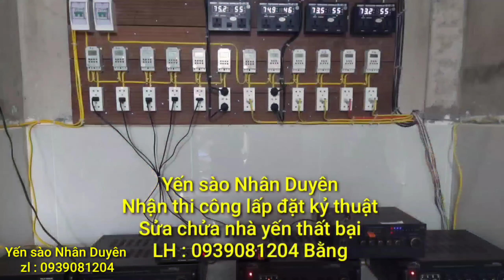Khảo sát nhà yến 4 năm